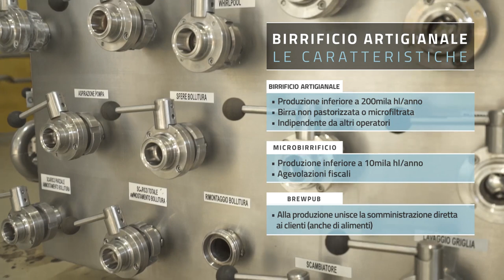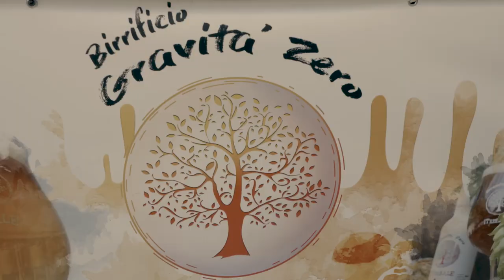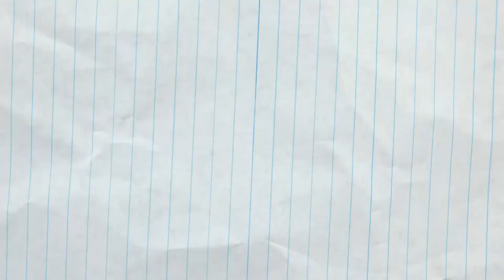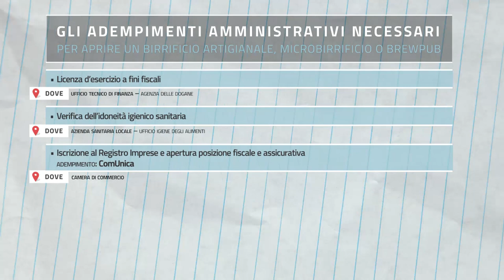Scopri come aprire... un birrificio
Il settore Nuove Imprese della Camera di commercio di Torino e il Birrificio Gravità Zero ti raccontano come aprire un birrificio artigianale!